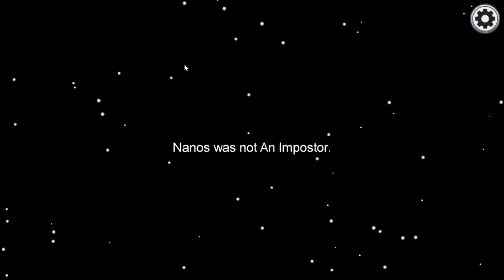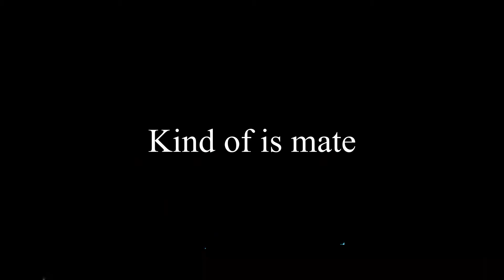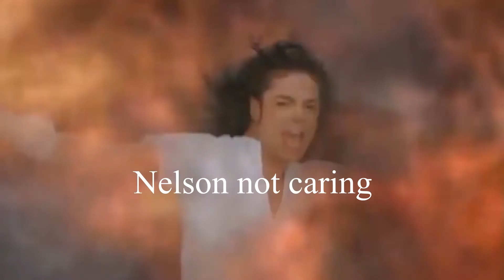Among Us with the lads Ep. 2: Throwception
Here is episode 2 of Among Us funny Moments with the lads or the 10 o'clock banter group. This episode was recorded through my friends point of view because his video and sound quality was better. My perspective didn't have good video or sound quality that was worthy to be put on the Tube so I resorted to the only 2 recorded games that my friend thought were the funniest.

This video is called Throwception because we kept throwing the matches and people were getting annoyed. Hopefully you guys enjoy the content. I Know its only 2 rounds but they were funny.